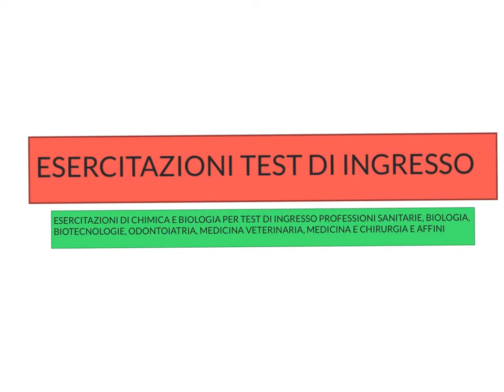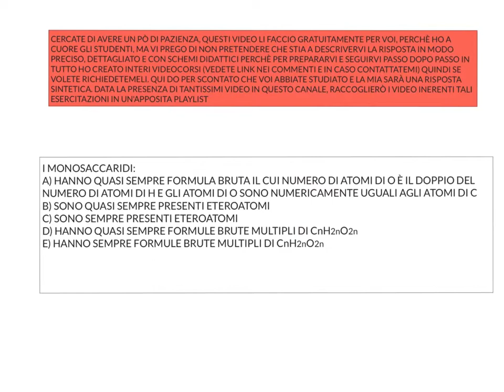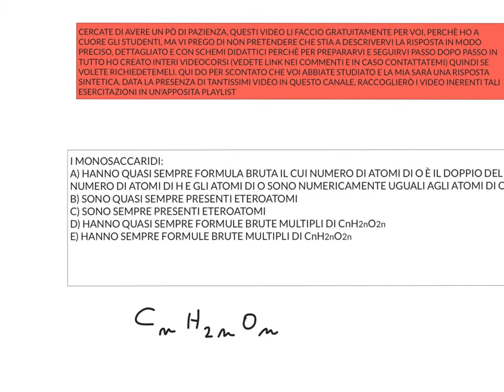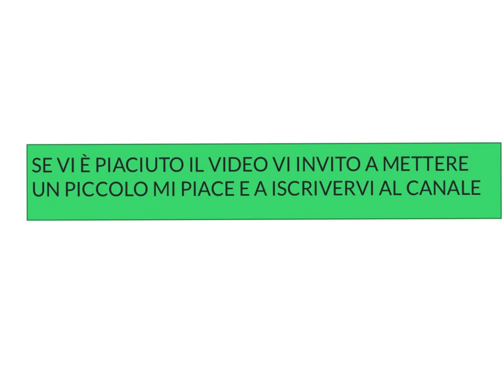ESERCIZI SVOLTI TEST DI INGRESSO - 2